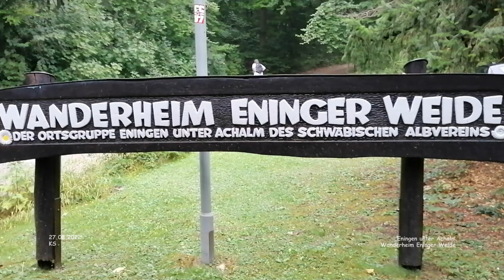Wanderheim Eninger Weide - Eningen unter Achalm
Impressionen Eningen unter Achalm- Landkreis Reutlingen
August 2022 - Film 47